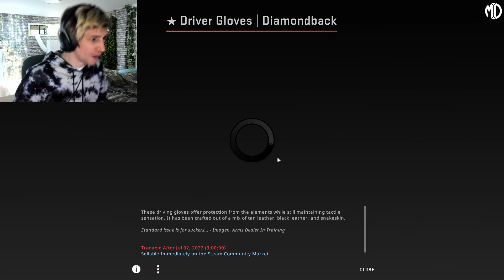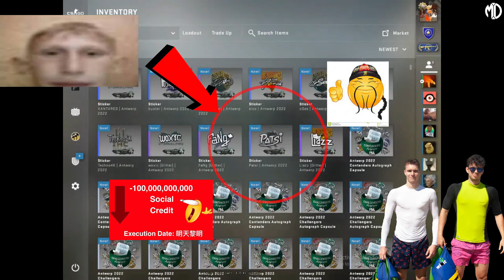Case Opening Compilation | CS:GO #59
On this channel you will find the best CSGO case openings, trade-ups, drops reactions clips & more all in one place! The type of things you can expect to see are; ruby & sapphire doppler, case hardened blue gem, karambit fade, talon knife, m9 bayonet, crimson web, dragon lore, howl, gungnir, the prince, gloves, stattrak, stickers, fire serpent, wild lotus, rare skins with insane or crazy chances & much more!